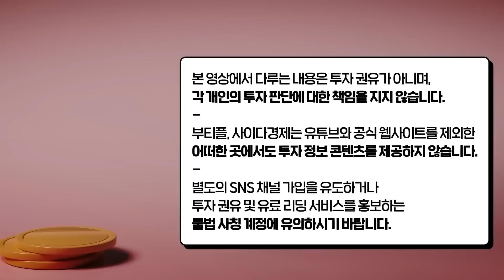빚10억 → 자산 100억 되기까지 딱 1가지만 했습니다 단희쌤, 한주주 작가, 배성기 대표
00:27 빚 10억 지고 막노동하다 100억 자산 이룬 비결 2가지
06:36 '이 방법'으로 빚 3천만원 다 갚고 6억 만들었어요
14:08 빚 1억 → 매출 100억 되기까지 딱 1가지만 했습니다